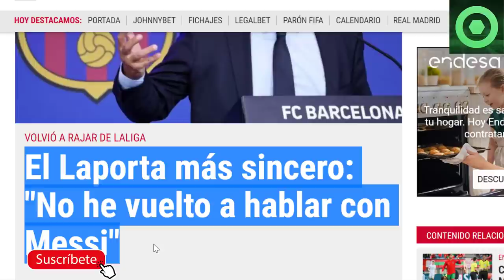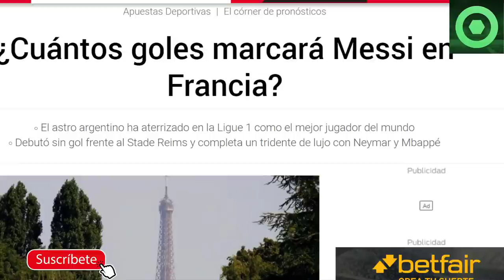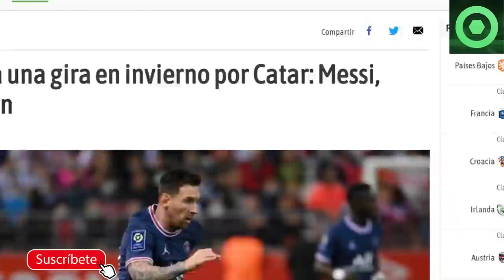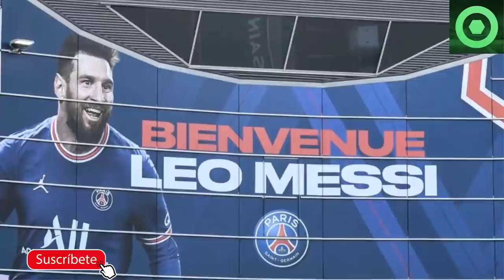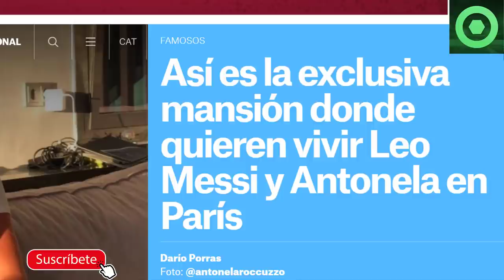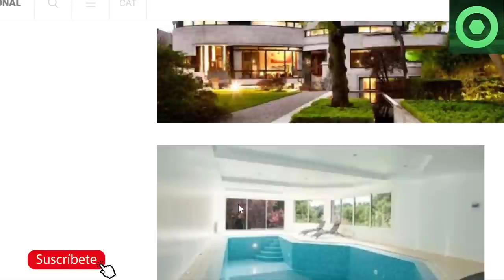🟥🔥¡B00M! LAPORTA se PRONUNCIA sobre MESSI 🔴TREMENDA NOTICIA sobre MESSI y PEDRI 🔴 LA MANSIÓN de LEO🔴